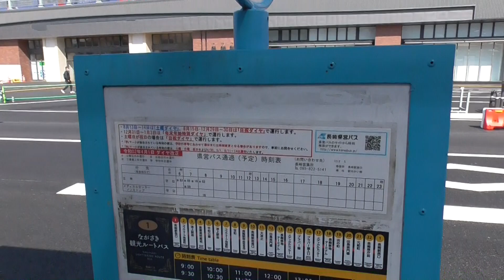昨日から運用開始された新長崎駅西口バス停の時刻表を見てみた。２０２００４０７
長崎バス・県営バス・ながさき観光ルートバスの時刻表　２０２００４０７